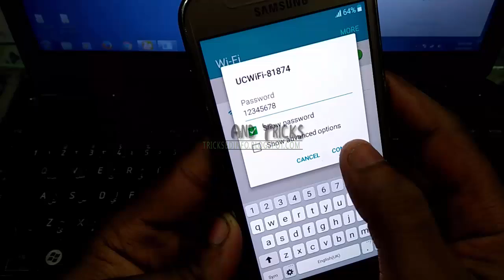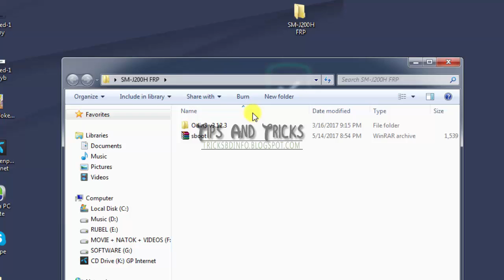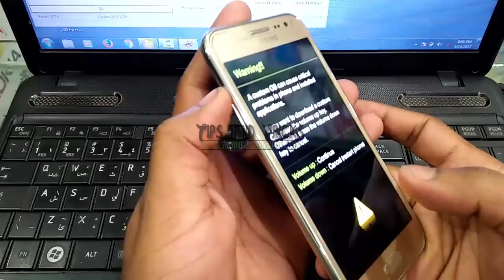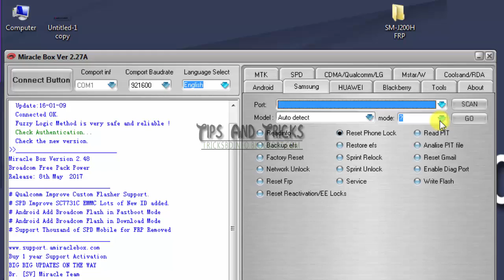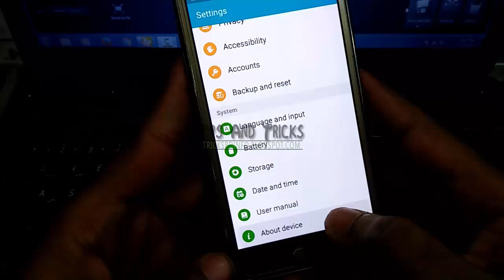Samsung J2 (SM-J200H) FRP Reset With Sboot File | Google Account Removed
Samsung Galaxy J2 (SM-J200H) FRP Reset With Sboot File | Google Account Removed.
Samsung Galaxy J2 (SM-J200H) Google Account Verify Removed By FRP Reset File SM-J200H Sboot.

First Flash SM-J200H Sboot By Samsung Odin3

Then Miracle 2.27A Free Version (Cracked) Box By Reset FRP After Solved Your Samsung Galaxy J2 (SM-J200H) Google Account Verify - FRP - Wifi Connection Need - Or Next Button Hide.

SM-J200H sboot File And Miracle 2.27A Free Version (Cracked) Box Download